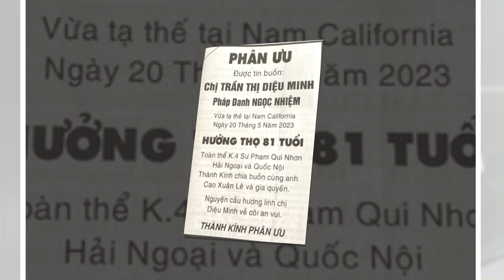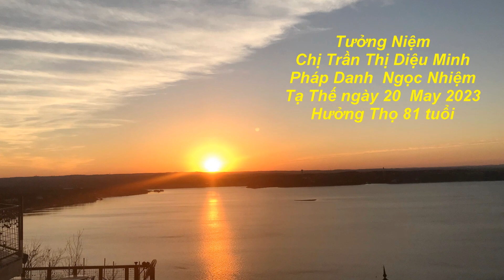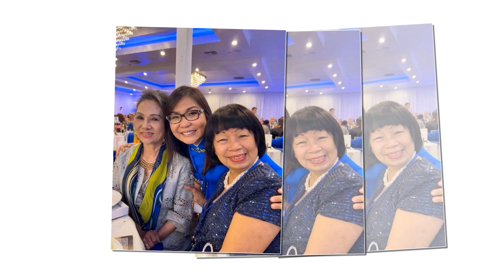Tưởng niệm Chị Trần Thị Diệu Minh